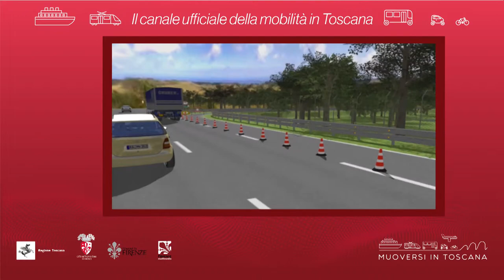Muoversi in Toscana - Edizione delle 9.30 del 25 maggio 2019